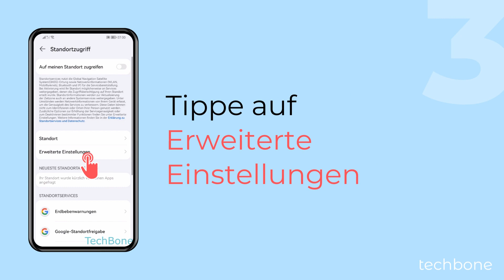Standortsuche mittels WLAN/Bluetooth einschalten oder ausschalten - Huawei [Android 10 - EMUI 12]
Man kann die Standortgenauigkeit verbessern und neben dem internen GPS auch WLAN und/oder Bluetooth für die Standortsuche verwenden, wie wir hier zeigen.

0:00 Intro
0:05 Öffne die Einstellungen
0:15 Tippe auf Standortzugriff
0:25 Tippe auf Erweiterte Einstellungen
0:35 Aktiviere oder deaktiviere WLAN- und/oder Bluetooth-Suche